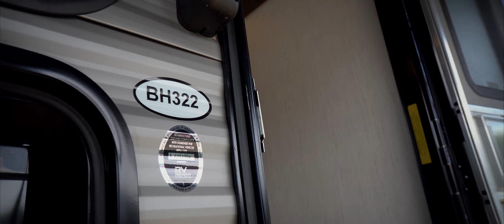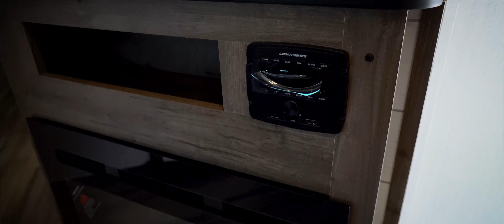2021 Heartland Pioneer BH322 - Travel Trailer (Bunk House)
TOP 5 EXTERIOR FEATURES
1. Flip-down Storage Rack – Store items like bikes, wood and coolers, etc.
2. King Kong Pass-Thru Storage – 52 cubic feet of storage and LED lights
3. Hybrid Aluminum Front Profile – Aerodynamic radius front cage structure for better wind and water deflection, adding strength and reduces tongue weight
4. Pioneer Power Pack – Power stabilizer jacks, power tongue jack and power awning
5. EZ Camp Package – Black tank flush, outside shower with hot and cold water, LP Quick connect, outside TV hookup, and a flip-down secure step with XL handle

TOP 5 INTERIOR
1. Ultimate Kitchen with solid surface countertops and large stainless steel sink with high rise faucets
2. Carpet Free RV – Full linoleum on the main floor and no carpet in slide-outs.
3. Crossflow Windows – Extra large windows that open allowing for cool fresh air
4. Pioneer Master Suite including a full-size residential queen bed (60”x80”), full-length dual wardrobes with integrated lighting and USB charging, CPAP ready storage with full power access
5. “Expect More” Standards – 8 cubic feet gas/electric refrigerator with chalkboard front, fireplaces (select floorplans), and 50 amp service & second ac prep (select floorplans)

STANDARD SAFETY EQUIPMENT
Propane alarm
Break-away switch
Dead-bolt lock on the entrance door
Dual hitch safety chains
Smoke alarm
Multiple egress windows
Fire extinguisher
Carbon monoxide alarm